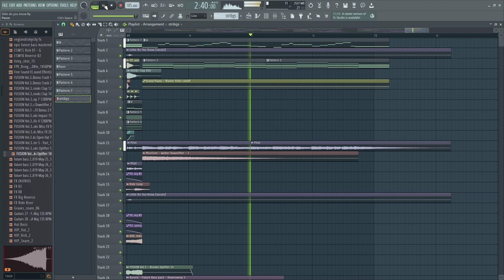BEAUZ - Little Do You Know | CrypTage Remake!